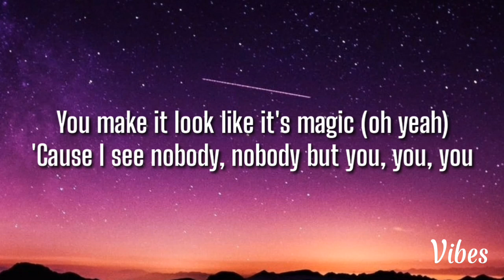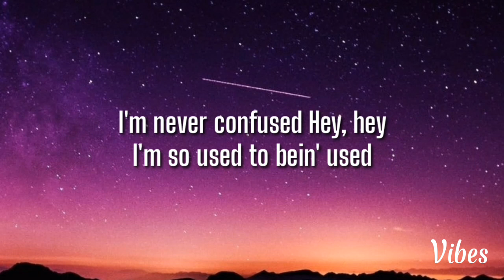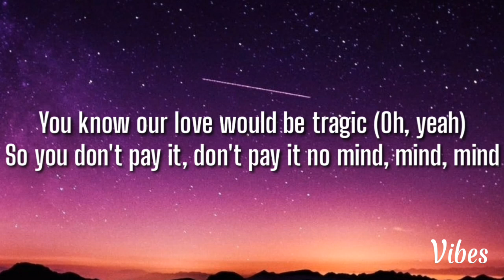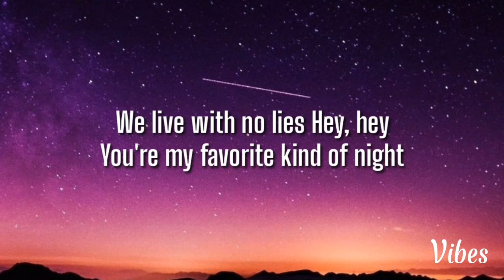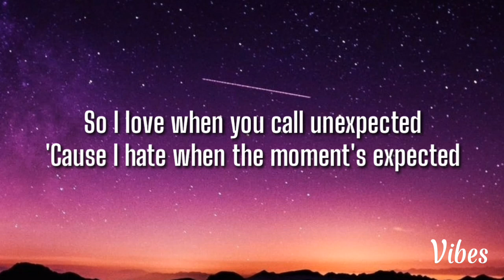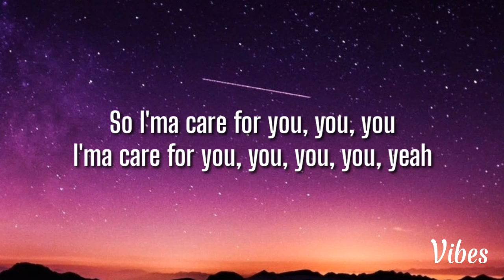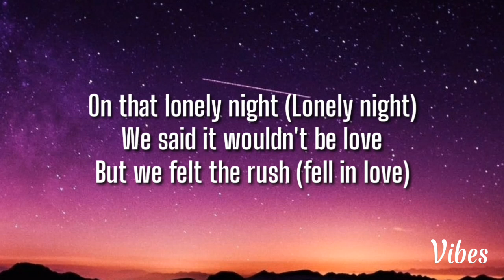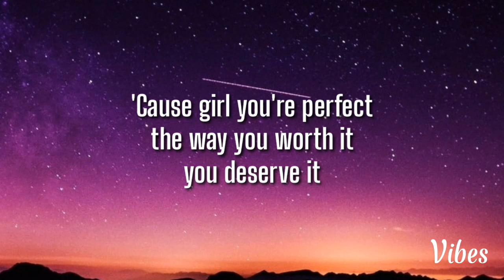Earned it-The weekend(song lyrics)